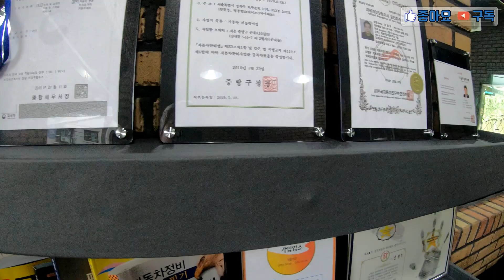오픈이벤트 무상점검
저희 매형이 신내동에 카센터를 오픈 하였습니다
20년 정도 정비 짬밥 이지만 세로운 마음 가짐으로
창업을 시작하였네요

오픈도 하였으니 오픈 이벤트를 안할수가 없겟지요?
홍차장 영상을 보고 왔다고 하시면 무상으로 점검과 견적 발생시
무상으로 견적을 내주신다고 합니다
근처 오시면 꼭 들리셔서 점검 한번 바다보고 가셔요^^
이벤트는 무기한 진행됩니다^^

아우토개러지(Auto Garage)
서울시 중랑구 신내로10길20
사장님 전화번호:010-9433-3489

일요일은 쉽니다^^